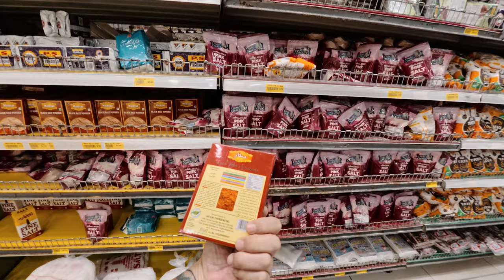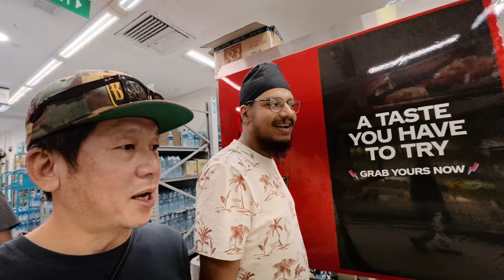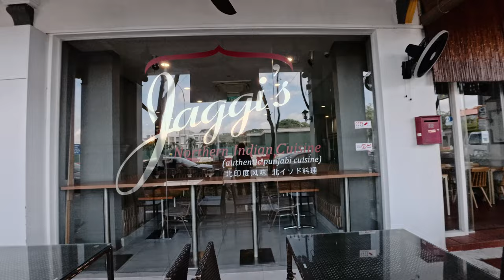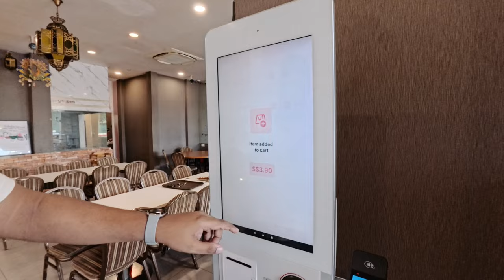Punjabi Food With Singapore Masterchef Inderpal Singh 🇸🇬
A Fiji-born Private Chef in Singapore. Host of CNAInsider "In Search Of Heat" TV Series.